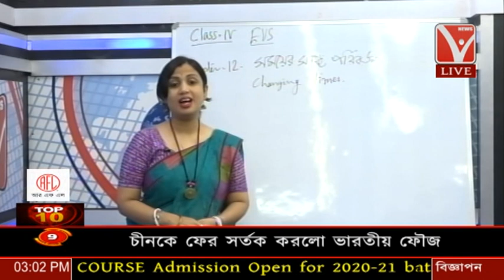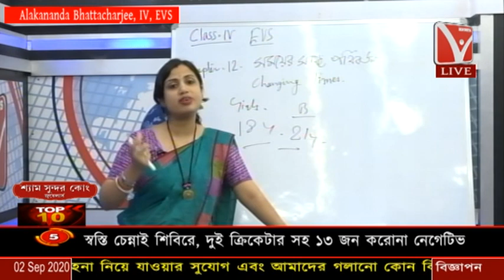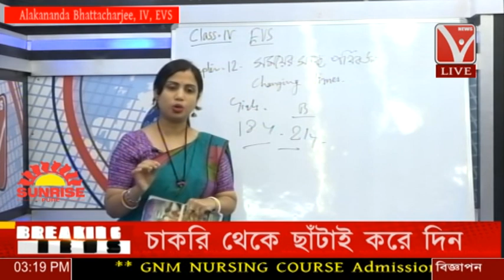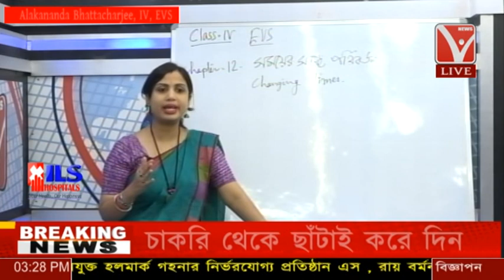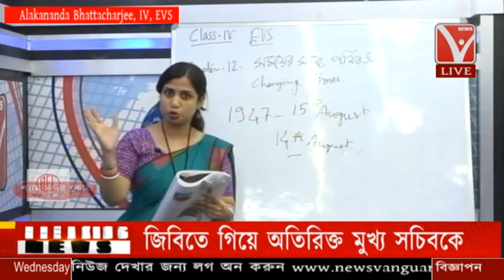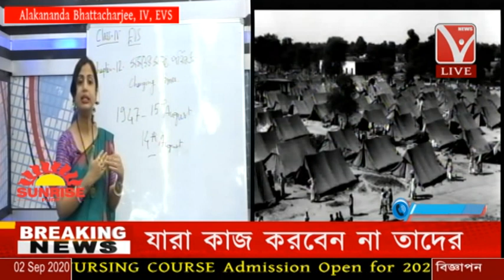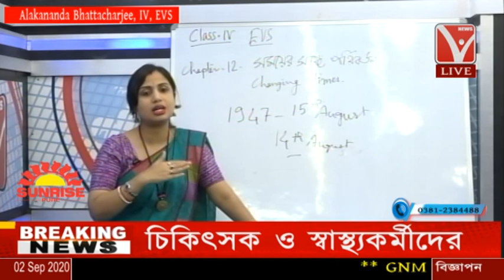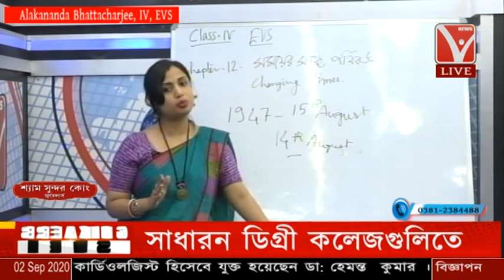Online 'এ Tuition || Subjects :- Class - IV - 'এর EVS